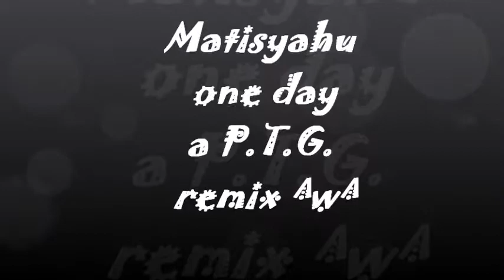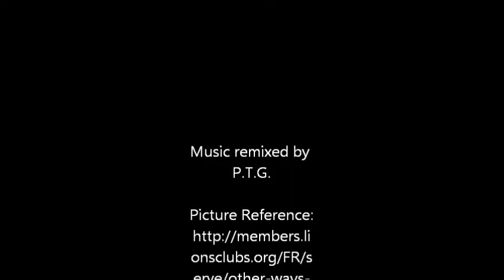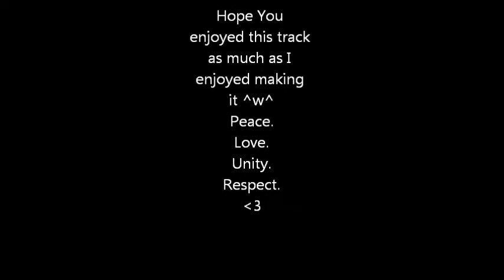Matisyahu One Day Remix by P T G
This is a song that I really enjoy so i decided to give it somewhat of a more edm feel to it. Kept vocals the same, just changed the instruments and added some wobble bass. I hope you'll wub this song like I do ;)
Hope you lovely souls have a great day! ^w^